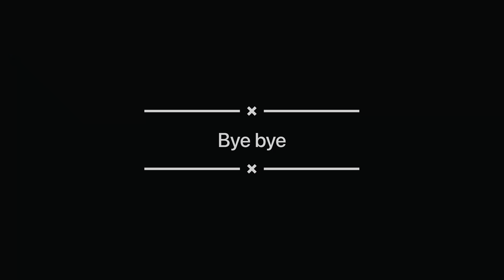Daily Routine Vlog { 4 } || Sammy Sam Vlogs || Hussain sagar || 2022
my Insta id. Sammy.sam.vlogs & its naif
snap. sammysam300
Daily Routine Vlog {4 } || Sammy Sam Vlogs || Hyderabad || 2022
full entertainment ||
|| Sammy Sam Vlogs || Hyderabad || 2022
Sammy Sam Vlog
Hyderabad Vlog
vlogs || Sammy Sam Vlogs || Hyderabad || 2022

| Hyderabad || Sammy Sam Vlogs || 2022